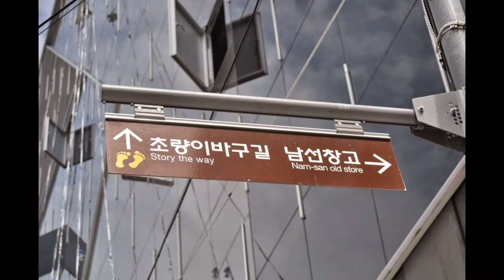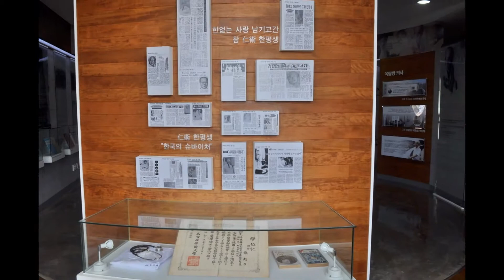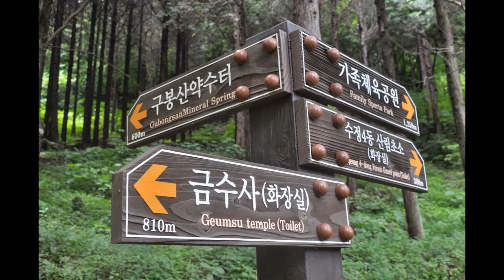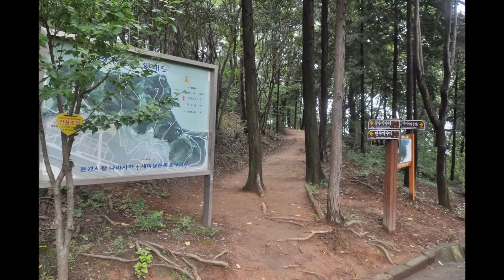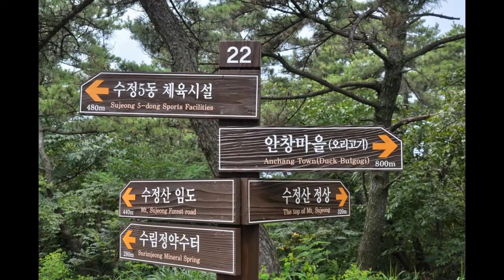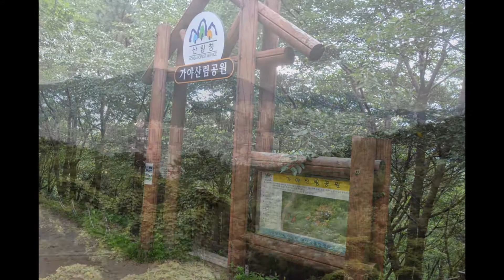초량 이바구길~엄광산 둘레길 걷기